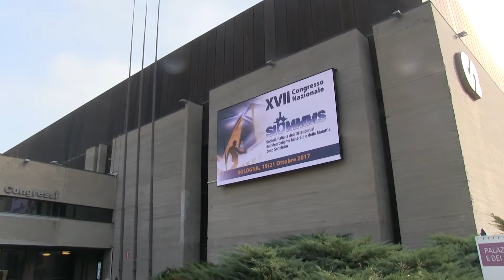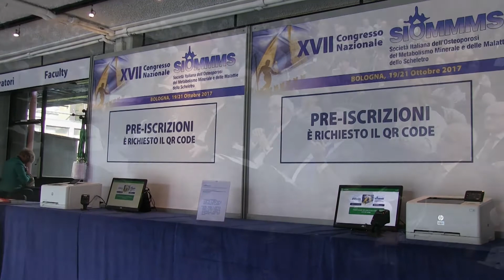Evidenze dell’uso di Vitamina D in pazienti in età molto avanzata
Intervista al Dott. Antonino Catalano
Dipartimento di Medicina Clinica e Sperimentale
Università degli Studi di Messina